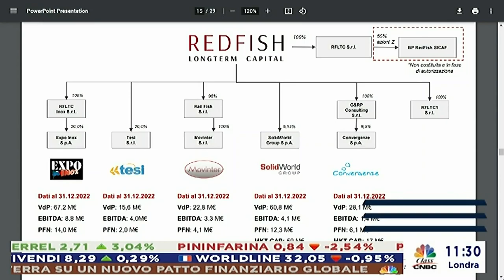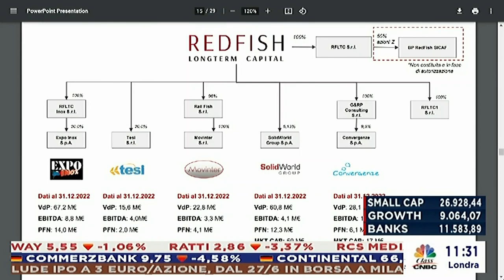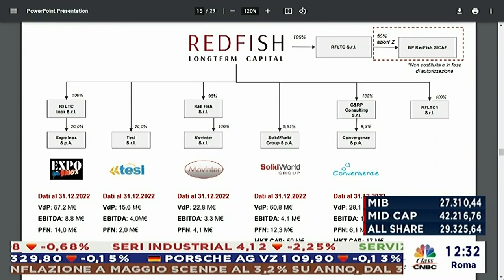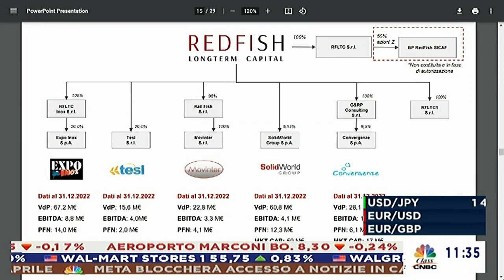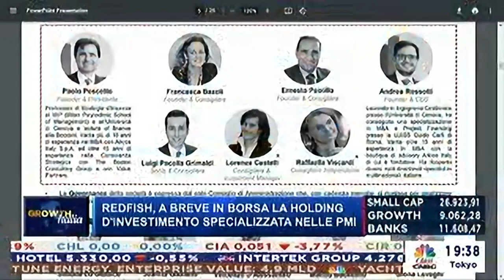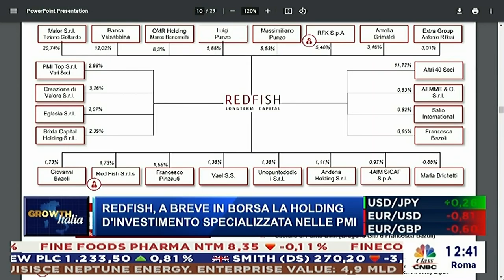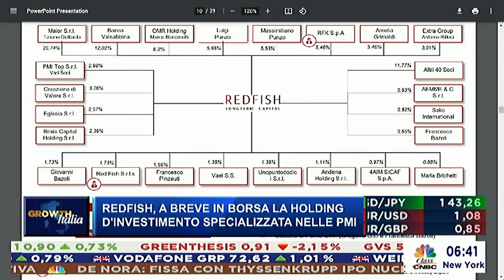Intervista RFLTC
IPO Redfish Longterm Capital